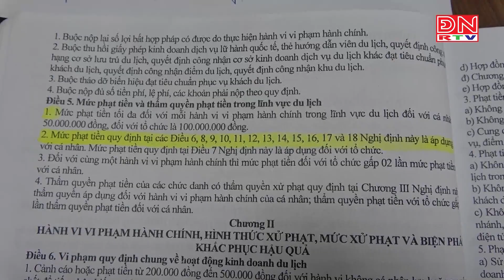XỬ LÝ NGHIÊM LÁI XE XÍCH LÔ CHIẾM ĐOẠT TÀI SẢN DU KHÁCH